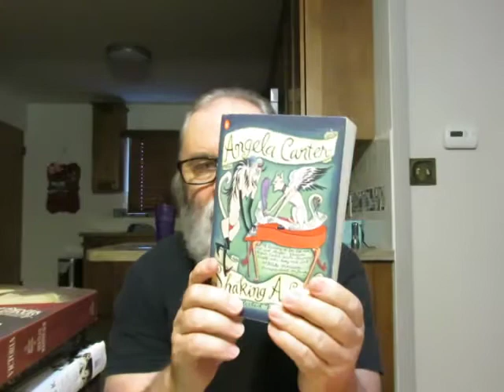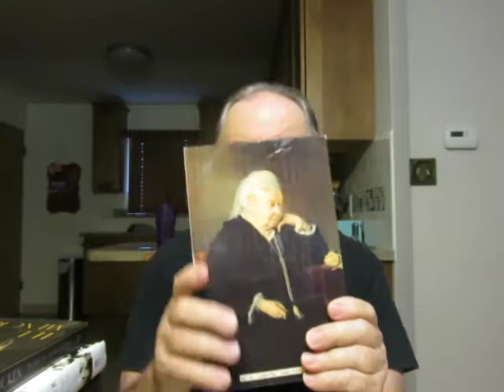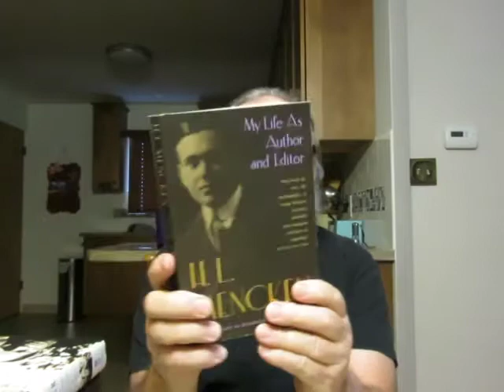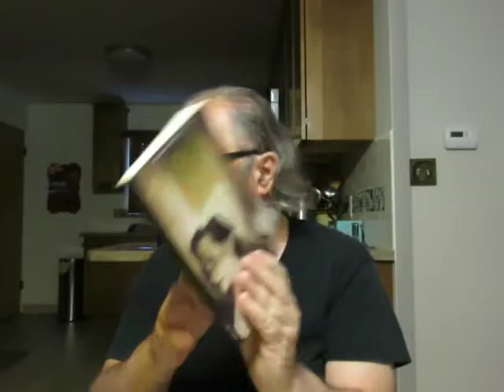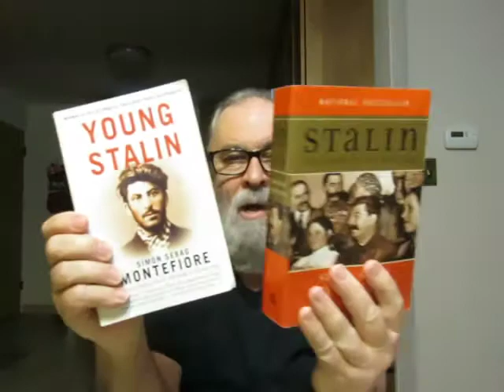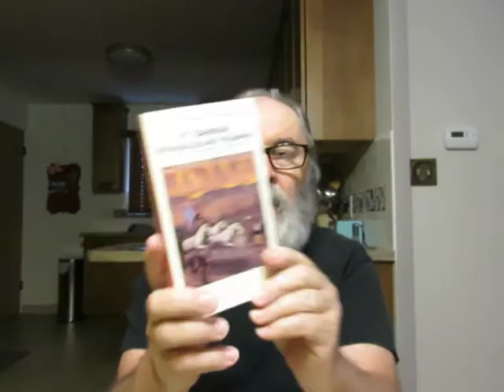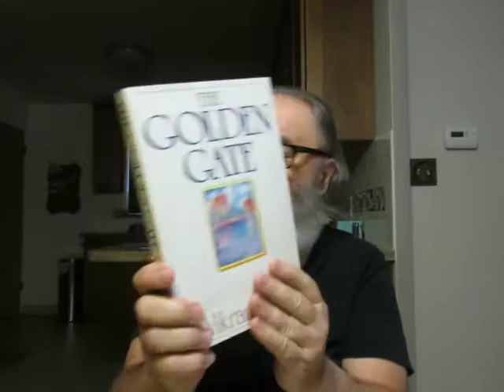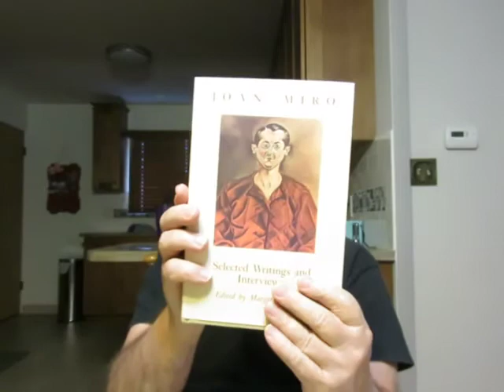Fourth of July Used Books Sale & Brokenness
'Victoria: An Intimate Biography' by Stanley Weintraub

'The Debt to Pleasure' a novel by John Lanchester

'Stalin The Court Of The Red Tsar' biography by Simon Sebag Montefiore

'Moon Palace' a novel by Paul Auster

'The Golden Gate' a novel by Vikram Seth

'Dreams Of Exile: Robert Lewis Stevenson' A Biography by Ian Bell

'Tom And Jack: The Intertwined Lives Of Thomas Hart Benton And Jackson Pollack' biography by Henry Adams

'Selected Letters Of Ezra Pound 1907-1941' Edited By D. D. Paige

'Beyond the High Himalayas' travel memoir by William O. Douglas

'John Adams and the American Revolution' biography by Catherine Drinker Bowen

'James Dean: The Mutant King' A Biography by David Dalton

'Between Friends: The Correspondence of Hannah Arendt and Mary McCarthy 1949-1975' Edited and with an introduction by Carol Brightman

'The Polish Complex' a novel by Tadeusz Konwicki Introduction by Joanna Rostropowicz Clark Translated by Richard Lourie

'My Life As Author and Editor' memoir by H. L. Mencken

'Struggles And Triumphs Or, Forty Years' Recollections' by P. T. Barnum Edited And Abridged and Introduction by Carl Bode

'The Blindfold' a novel by Siri Hustvedt

'Slammerkin' a novel by Emma Donoghue

'Less Than A Treason: Hemingway In Paris' biography by Peter Griffekm

'Setting The Tone: Essays And A Diary' by Ned Rorem

'Joan Miro: Selected Writings and Interviews' Edited by Margit Rowell

'Colossus: How The Corporation Changed America' Edited By Jack Beatty

'Robertson Davies: Man of Myth' A Biography by Judith Skelton Grant

'A Rebel In Defense Of Tradition: The Life and Politics of Dwight Macdonald' by Michael Wreszin

'Boswell in Holland 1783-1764 Including His Correspondence With Belle De Zuylen' Edited By Frederick A. Pottle Sterling Professor Of English, Yale University

"Remember your Creator before the silver cord is loosed, or the golden bowl is broken, or the pitcher shattered at the fountain. Or the wheel broken at the well. Then the dust will return to the earth as it was, and the spirit will return to God who gave it." Eccl. 12:6,7